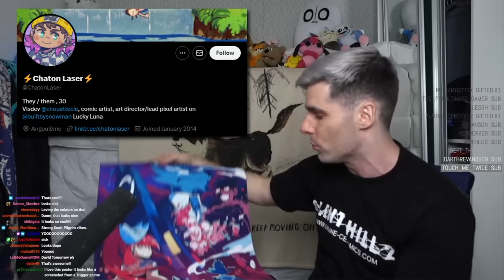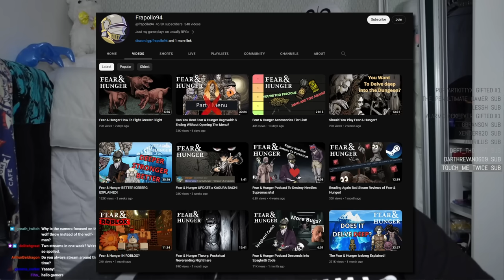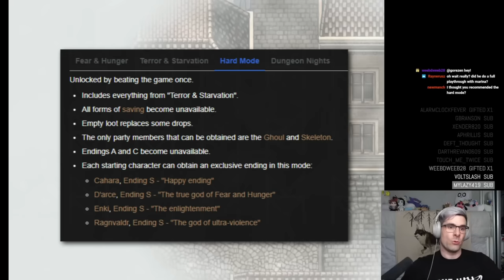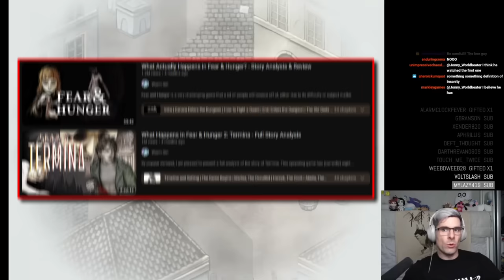Fear and Hunger 2: Attack of the Bobby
NO BOBBY IS SAFE FROM THE OLIVA DAAN TAG TEAM!!

Something Rotten Podcast: Silent Hill 2 - Episode 2 (ft. Super Eyepatch Wolf)

00:00:00 Intro
00:00:57 Eyepatch Wolf vs Twitter
00:09:06 Eyepatch Wolves Act 3 Teaser
00:11:06 Can't Escape from Crossing Fate
00:12:30 Fear and Hunger 2: Termina